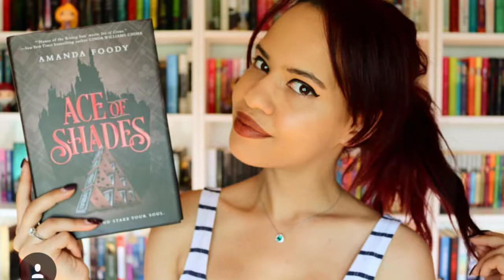We are Learning how to speak Macedonian Greetings!!!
Today we learn about the beautiful langauge of the Republic of Macedonian dedicated to our friend Zoe Wilson💖